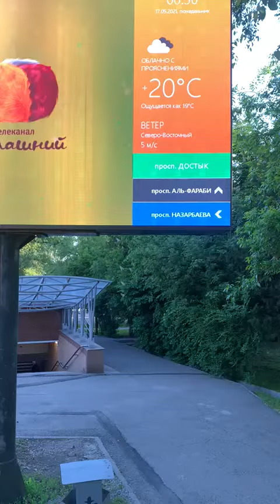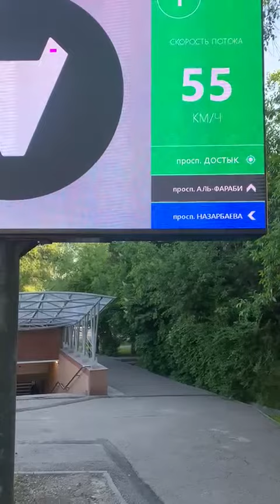Медеу ауданында қазақша жазбайды екен